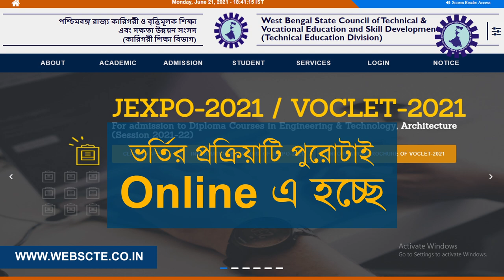Admission in Diploma Institutes of WB for career development || Bright future through Polytechnic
Online application for admission to Diploma Courses in Engineering & Technology and Architecture through Entrance Examinations viz. JEXPO-2021 and VOCLET-2021.

Eligibility Criteria for VOCLET (For admission in 2nd Year / Lateral Entry) :
1. Passed / Appeared 10+2 examination with Physics and Chemistry as compulsory subjects along with Mathematics or Biology subject from any recognized Board / Council / Institute
OR
2. Passed / Appeared 10+2 (Science)with Mathematics as one of the subjects from any recognized Boards / Councils / Institutes.
OR
3. Passed / Appeared 10+2 (Science)with Technical Vocational Subjects from any recognized Boards / Councils / Institutes (Including CSS-VHSE)
OR
4. Passed / Appeared (10+2) Examination from the West Bengal State Council of Technical & Vocational Education &Skill Development (Vocational Education Division) [erstwhile, WBSCVE&T]
OR
5. Passed 2 years’ ITI at a stretch after Madhyamik or equivalent examination passed (single certificate should mention the duration of the ITI course).

Eligibility Criteria for JEXPO (For admission in 1st Year) :
Passed / Appeared 10th standard from any recognized Board/Council/Institute with at least 35% marks in AGGREGATE (without additional/optional subject) at the qualifying examination (without rounding-up)